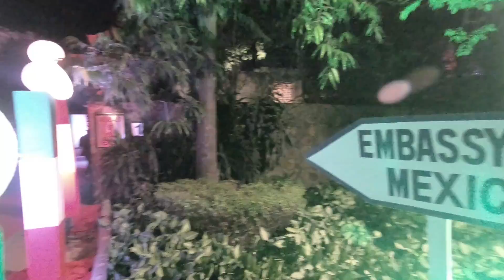ASI CELEBRAMOS EL GRITO DE INDEPENDENCIA EN INDIA 🇲🇽🎉 | MEXICANA EN LA INDIA